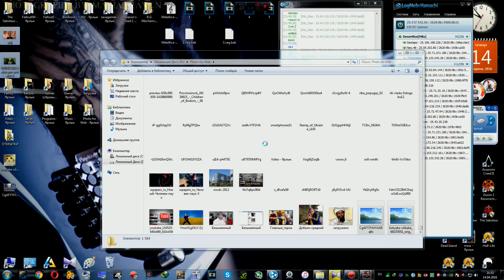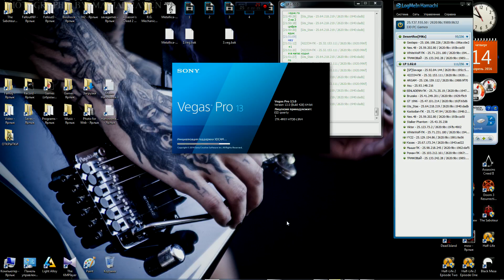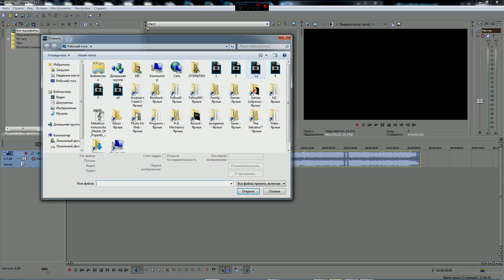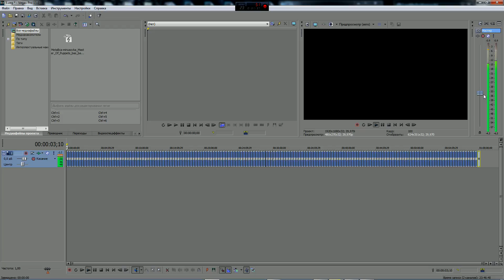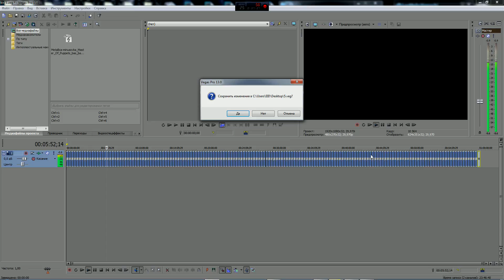371 В Тылу Врага 2 Лис Пустыни по сети "Бой" binladenn, 422334 VS. EID, gts_Stas